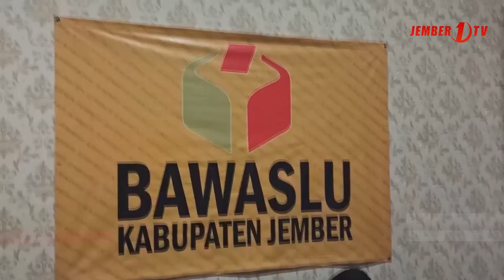Bawaslu Panggil PLT Bupati Jember dan Sekda